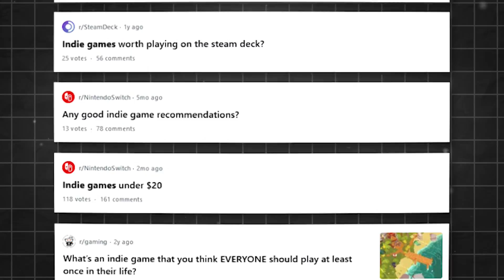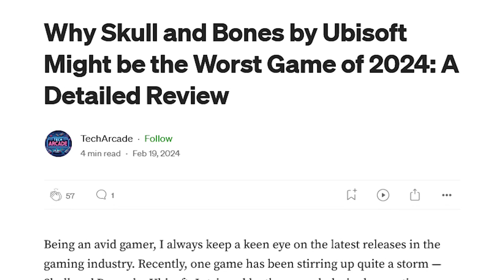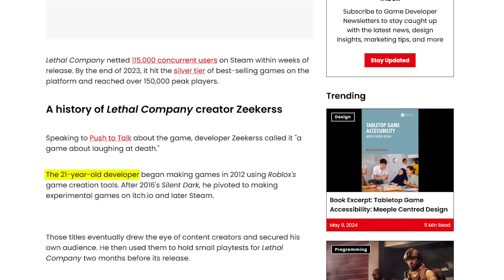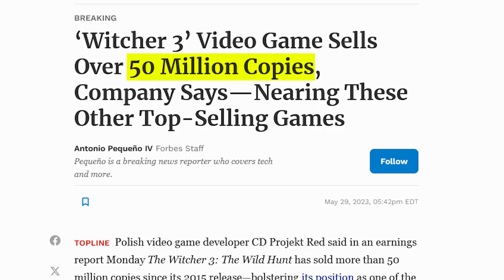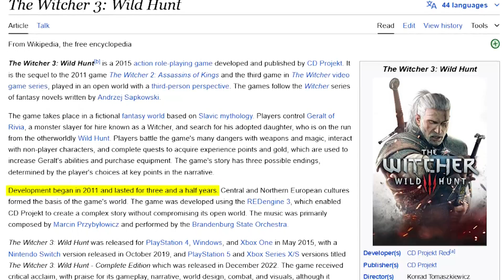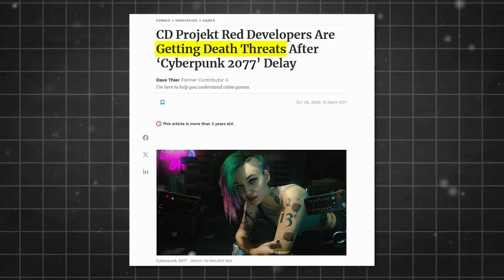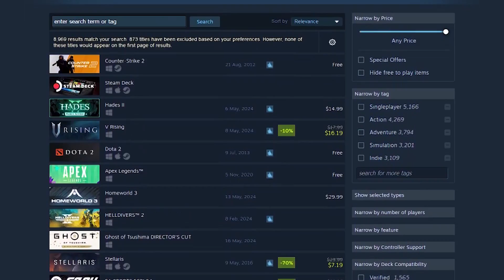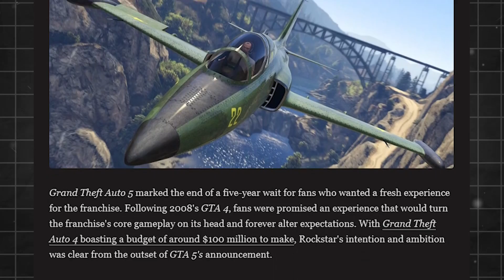Indie Vs AA Vs AAA Game Development | What you need to know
Indie Vs AA Vs AAA Game Development, let's check the difference between them!

Productivity►:
Clean Panels